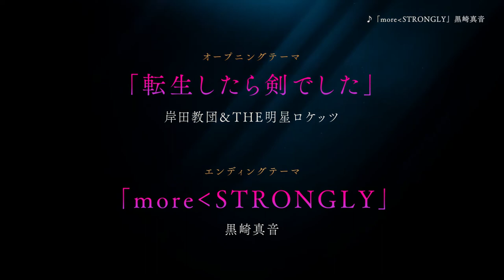Tensei shitara Ken deshita(Reincarnated as a Sword)-Trailer 2